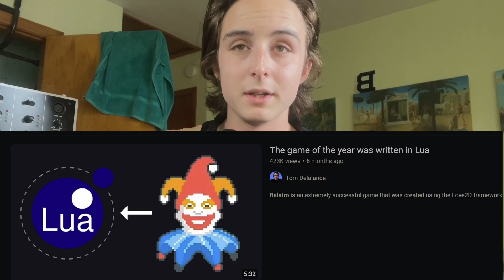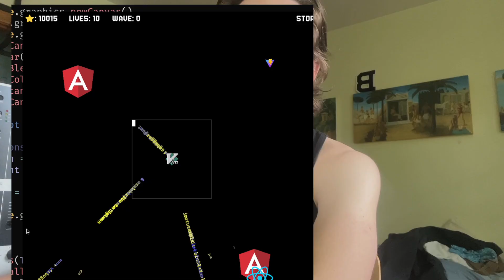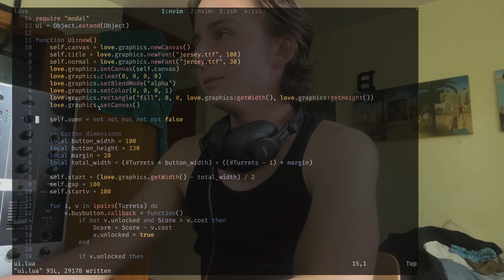Bloat defender dev log 1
Dev log for a simple lua game that I've been working on while traveling. It's a tower defense game that uses love2d and some basic vim mechanics. More to come in the future of the project.

0:00 Intro
3:34 Cursed vim macro
6:00 Thanks for 10k and all that

Watch my non vim content too whie you're at it, you might find it surprisingly useful. Think about it, if a guy uses vim he has to be doing something right!